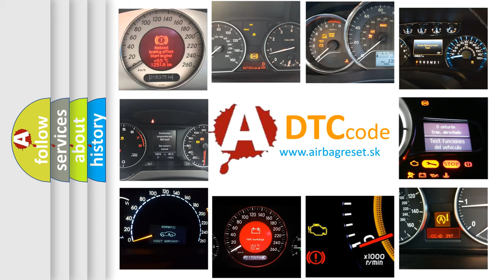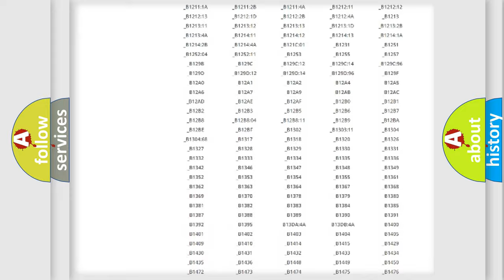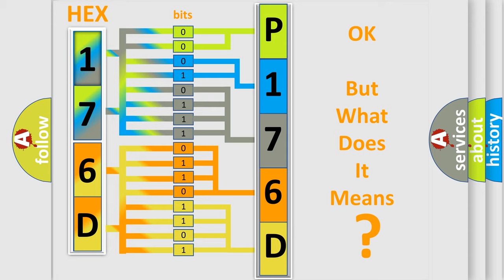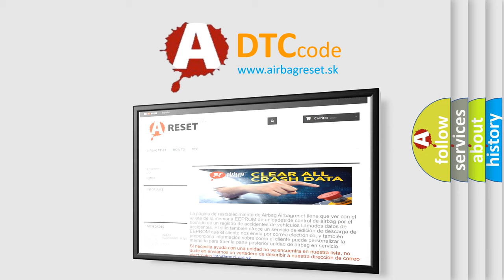DTC Jeep P176D Short Explanation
Contents:
0:21 Basic DTC analysis according to OBD2 protocol standard.
1:48 Insight into programming
2:58 A diagnostically understandable description of the Diagnostic Trouble Code
3:05 Basic error definition

Make:
Jeep
Code:
P176D
Definition:
Chassis System Dedicated Bus Controller Malfunction
Description:
The ignition is ON.The vehicle speed is greater than 40 km or h (25 mph).
Cause:
CAN HI and CAN LO circuits shorted together.CAN HI or CAN LO circuit shorted to ground.CAN HI or CAN LO circuit shorted to voltage.